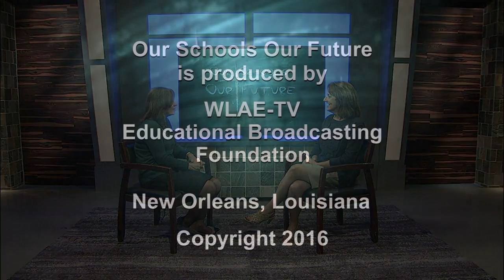Our Schools, Our Future 610